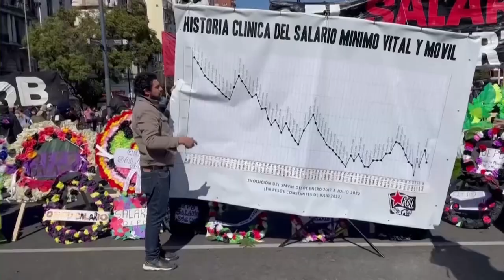Buenos Aires, Argentina with wreaths and ‘R.I.P.’ signs, workers staged a vigil - 28-08-2022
Buenos Aires, Argentina with wreaths and ‘R.I.P.’ signs, Argentine workers staged a vigil before the presidential palace to shed light on the country's struggles to scrape by as inflation hits historic records - 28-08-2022